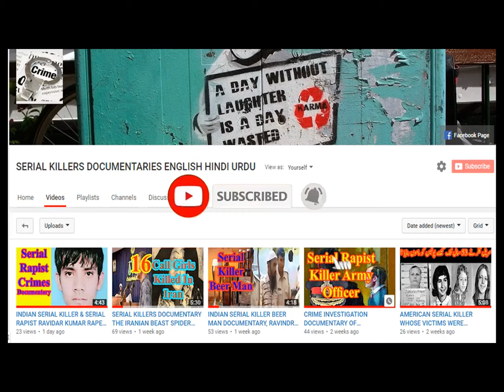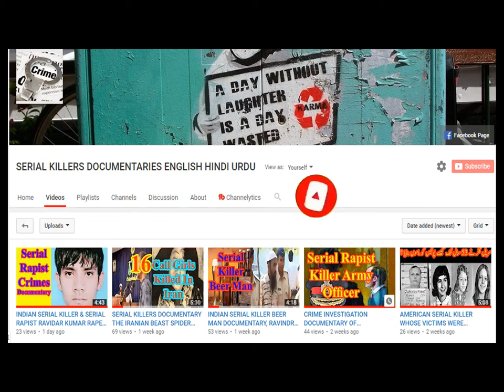THUG BEHRAM FIRST INDIAN SERIAL RAPIST AND SERIAL KILLER CRIME INVESTIGATION DOCUMENTARY IN ENGLISH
THUG BEHRAM THE WORST INDIAN SERIAL  KILLER OF HUMAN HISTORY
This is the story of the most brutal person of 1980s. His name was Behram commonly know as Thug Behram. He killed about 1000 innocent people in the name of Kali mata worship, with his followers.
यह 1 9 80 के दशक के सबसे क्रूर व्यक्ति की कहानी है। उनका नाम बेहराम था जिसे आमतौर पर ठग बेहराम के रूप में जाना जाता था। उन्होंने अपने अनुयायियों के साथ काली माता पूजा के नाम पर लगभग 1000 निर्दोष लोगों की हत्या कर दी। SERIALKILLERSDOCUMENTARYENGLISHINDIURDU SERIALKILLERSDOCUMENTARYENGLISHURDUHINDI Serial Killers Documentaries English Hindi Urdu